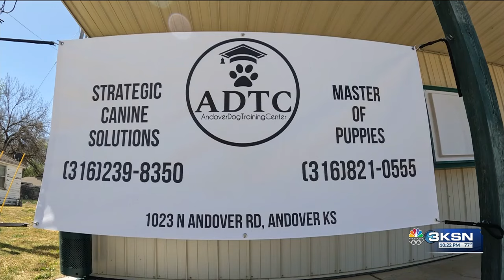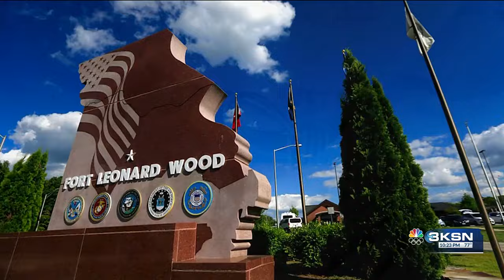U.S. Army demolitions specialist survived four IED explosions in Iraq & Afghanistan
Scott Sexton served his country as a combat engineer and a bomb dog handler in the U.S. Army. The demolition specialist had many close calls with improvised explosive devices (IED) in Iraq and Afghanistan. He even stepped on an IED and lived to tell about it